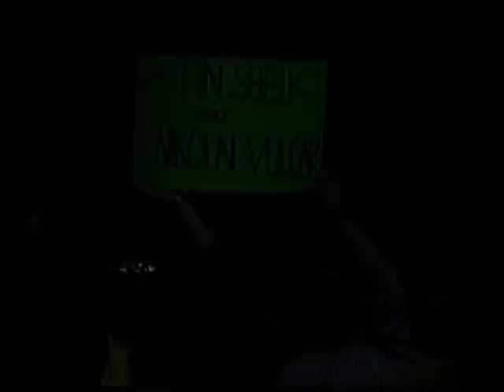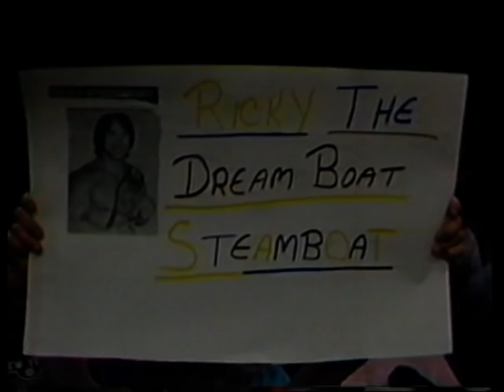Episode of Championship Wrestling from June 1985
Episode of old school WWF Championship Wrestling that was recorded in June 1985 (Hosted by Vince McMahon and Bruno Sammartino). Recorded from Channel 10 Australia.

The event took place on June 4, 1985 at the Mid-Hudson Civic Center at Poughkeepsie, New York.

Match 1:  Iron Sheik and Nikolai Volkoff (Managed by "Classy" Freddie Blassie) vs Sal Gee and Jose Luis Rivera
WWF Update - Lord Alfred Hayes
Match 2: George "The Animal" Steele (Managed by Lou Albano) vs Mike Powers
Interview 1: "Mean" Gene Okerlund interviews Ricky Steamboat
Match 3:  The Spoiler (Manged by "Luscious" Johnny Valiant) vs Joe Mirto
Interview 2: "Mean" Gene Okerlund interviews Big John Studd
Match 4: The Axe vs David Sammartino
Piper's Pit hosted by Bobby "The Brain" Heenan
Match 5: Aldo Marino vs The Missing Link (Manged by Bobby "The Brain" Heenan)
Match 6: Mr. X vs Ricky Steamboat
Interview 2: "Mean" Gene Okerlund interviews Jimmy Hart and Greg Valentine